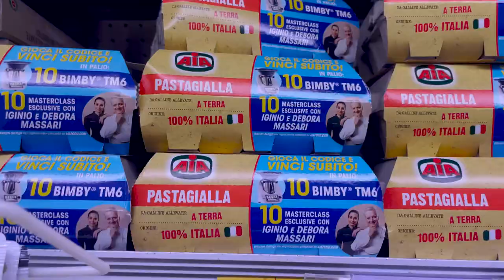CARBONARA da FUORI SEDE - Ricetta | CucinOtta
Non è facile riproporre uno dei piatti più conosciuti della cucina italiana, ma Totta non lo sa e ci prova lo stesso.
🔥 Clicca qui o usa il mio codice HELLOTOTTA per avere fino a 65€ di sconto sulle vostre prime 3 box di HelloFresh!
PS. Sì, vi do il permesso di litigare qua sotto nei commenti tanto sicuro ho fatto qualcosa di sbagliato

Io, Leo e Bertra facciamo LIVE INSIEME su TWITCH, vieni a SEGUIRCI e ABBONATI al canale con AMAZON PRIME, è GRATIS ➜